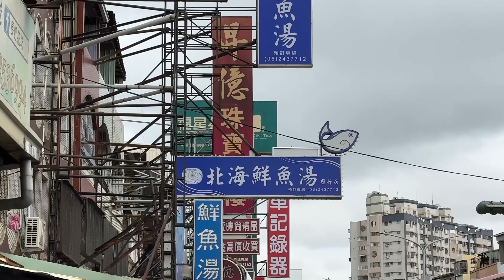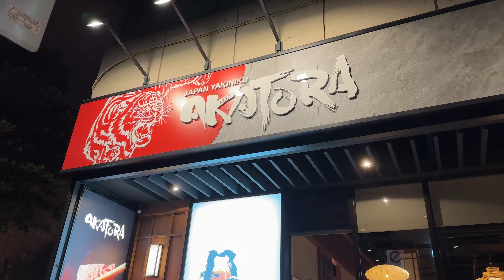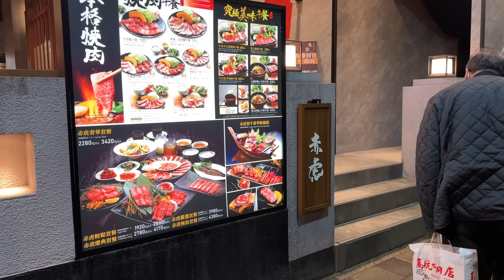VLOGMAS 2022 DAY17🎄舟車勞頓的一天+蝦皮購物開箱｜元寶YuanBao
請大家輕鬆看～ 笑笑就好 😝

💚Podcast : C'est La Vie是人生啊！

📸 Sony ZVe10 & iPhone 14 Pro & Canon G7X III